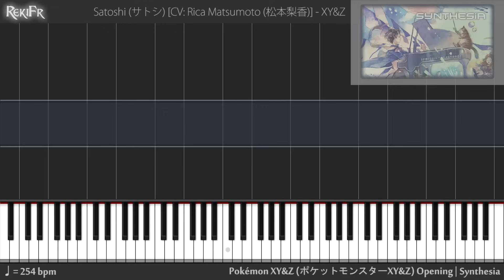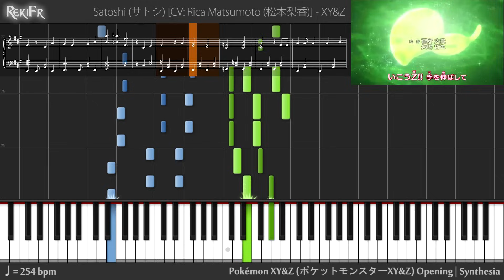【TV】Pokémon XY&Z Opening - XY&Z (Piano)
Song Information~
Satoshi (サトシ) [CV: Rica Matsumoto (松本梨香)] - XY&Z
Pokémon XY&Z 「ポケットモンスターXY&Z」 Opening

* 60fps options available (change the resolution to 720p60 or 1080p60 to take effect) ~ will make video run smoother.